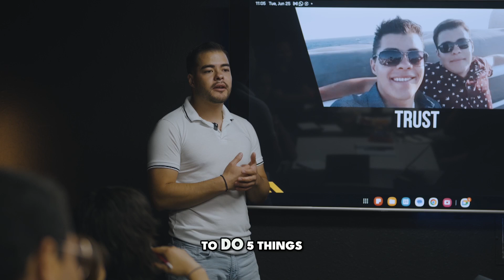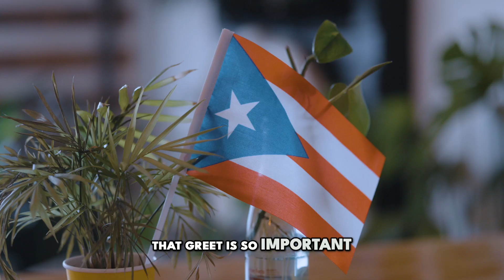How a Simple Greeting Creates a Positive Impact At Work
There's nothing worse than going to work and working with someone who doesn't greet you. Greeting is a requirement at 787 Coffee, not only for paying customers but also among team members. This is because greeting impacts the way we connect as humans. Greeting is something every leader should teach to their team, to have a positive working environment. It's a lonely world out there, where humans feel more lost than ever, so there's nothing better than being received with a heartwarming welcome that can change anyone's day! Greeting is something you shouldn't lose at your workplace, and this is definitely something 787 Coffee will always take into consideration.

What this talks about?
Why teaching  greeting should be a priority for leaders
 How greetings create a positive workplace
 How greeting  help building stronger team

Leaders who want to have  positive work environment.
Entrepreneurs who want to  create an impact in their business
Business owners who want to improve their work environment

We have more videos full of leadership tips! Check them out

This video is packed with motivational tips from Brandon Ivan Pena, a caffeinated human, social media guru, award-winning social media strategist, entrepreneur, business owner, and life coach.

Get ready to transform your life with his expert guidance! BrandON is now theCEO and co-founder of 787 Coffee, a farm-to-cup coffee shop in Puerto Rico, New York, and El Paso, TX. One of 787 Coffee's values, and BrandON’s mantra, is "for humans by a human," with a commitment to positive impact in human lives.

Need more inspiration? BUY THE Creative Fucker BOOK! 📚
Creative fucker